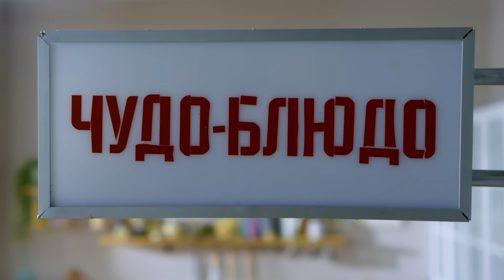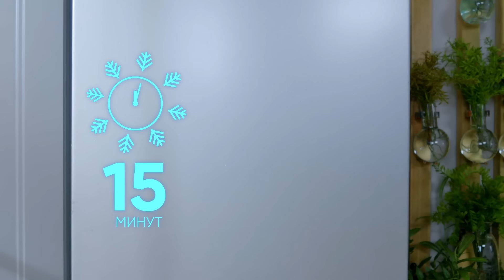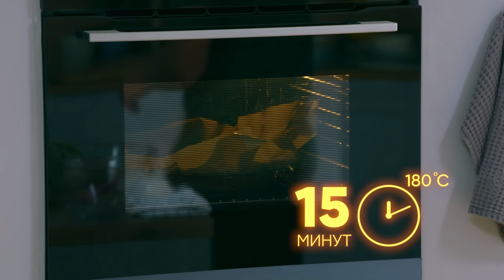ТАРТ С ПОМИДОРАМИ - рецепт от шефа Бельковича | ПроСто кухня | YouTube-версия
Когда дети доросли до первой сим-карты, подключите им детскую сим-карту билайна с защитой от спама и мошенников. С ней ваши дети будут на связи и в безопасности.
билайн. Самый безопасный оператор
Архив erid  2VfnxxGA2q6

Рубрика «Чудо - блюдо».
Тарт с помидорами.
8 порций
Цены актуальны на август 2024 года

Ингредиенты

Для теста:
Цельнозерновая мука 180 г (11 р.) («Ашан», 1 кг = 60 р.)
Сливочное масло холодное 120 г (113 р.) («Ашан», 180 г = 170 р.)
Семена льна 1 ст. ложка (6 р.) («Ашан», 150 г = 44 р.)
Сушёный базилик 1,5 ч. ложки (7 р.) («Ашан», 10 г = 24 р.)
Вода 1,5 ст. ложки
Соль 1 ч. ложка
Для начинки:
Творожный сыр с зеленью 280 г (220 р.) («Ашан», 140 г = 110 р.)
Сливки 33% 150 мл (81 р.) («Ашан», 500 мл = 269 р.)
Томаты сезонные разноцветные крупные и мелкие 1 кг (250 р.) («Преображенский рынок», 1 кг = 250 р.)
Рукола 20 г (19 р.) («Ашан», 125 г = 120 р.)
Соль «Пирамидки - Флейкс» (1 р.) («Ашан», 70 г = 195 р.)
Оливковое масло ½ ст. ложки (16 р.) («Ашан», 500 мл = 800 р.)
Перец

Вам понадобится форма для выпекания диаметром 28 см и пергамент

Итого: 8 порций = 724 р., 1 порция (1 кусочек) тарта с помидорами = 90 р.

Приготовление

1. Отправить в миску цельнозерновую муку, щепотку соли, добавить кусочки холодного сливочного масла и замесить руками, перетирая муку с маслом.
2. Затем добавить сушёный базилик, семена льна и воду. Замесить до однородности, отправить в пакет и в холодильник на 15 минут.

Совет от шефа: «Вместо льняных семечек, можно взять кунжутные или тыквенные».

3. На пергамент отправить тесто, накрыть вторым листом пергамента и раскатать скалкой в разные стороны чуть больше площади формы, чтобы хватило на борта.
4. Отправить тесто на пергаменте в форму, прижать ко дну и бортикам. Накрыть вторым пергаментом и засыпать равномерным слоем груза (бобами). Отправить в заранее разогретую до 180 градусов духовку на 15 минут.

Совет от шефа: «Чтобы тесто при выпекании не поднялось в середине, насыпьте на тесто груз (бобы или любую другую тяжёлую крупу)».

5. Через 15 минут выпекания убрать груз и отправить корж ещё на 5 минут в духовку, а затем дать ему остыть.
6. В миску отправить жирные холодные сливки и взбить миксером венчиками до увеличения в объёме и плотности. Добавить в сливки творожный сыр и аккуратно перемешать венчиками.
7. Нарезать разноцветные помидоры большими кружочками, дольками и слайсами.
8. Переложить на корж сливочно-творожный крем и равномерно распределить по поверхности, красиво разложить разноцветные помидоры и украсить листиками руколы.
9. Посыпать солью «пирамидками», перцем и взбрызнуть оливковым маслом.

Приятного аппетита!